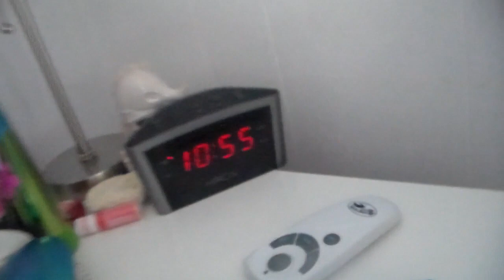HOLLAND LOSES HIS TOOTH!! Weekly Vlog #13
In this vlog you will see Holland losing his tooth! Shepherd and Trinity playing socccer. And Mako just being Mako.